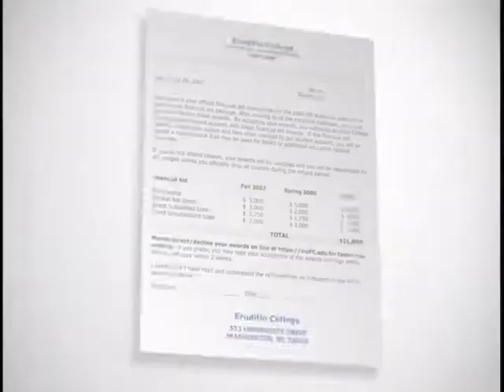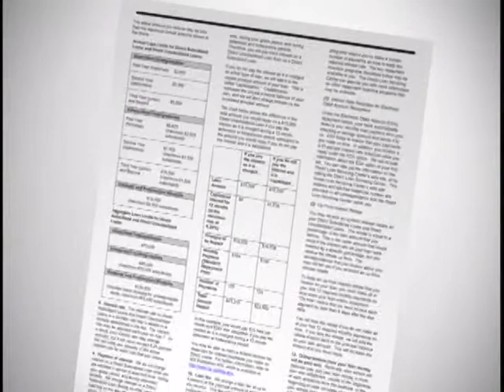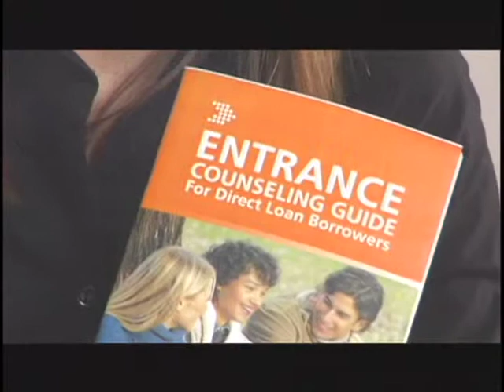Direct Loan Entrance/Exit Counseling - Exit Counseling (Spanish)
Direct Loan Entrance/Exit Counseling - Exit Counseling (Spanish)  - Department of Education 2008 -   - Start Here and Go Further, with Federal Student Aid.